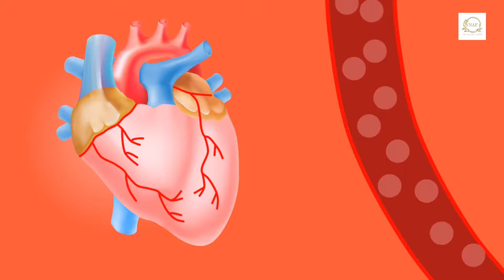Haldi Gift from Nature | Turmeric the best Immunity Booster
The tea has a unique yellow colour and a slightly different taste. Other ingredients, such as lemongrass, cardamom or black pepper, are mixed into a tea to improve its flavour.

You can buy our products from Amazon, Flipkart and Meesho as your personal health therapist. You can also add a cup of tea from our